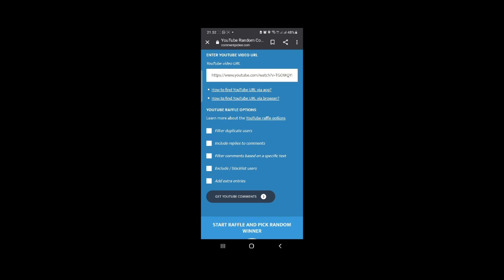WOW... CUMA KOSONG SATU KAPAL DOANG LANGSUNG TEMBUS 22B